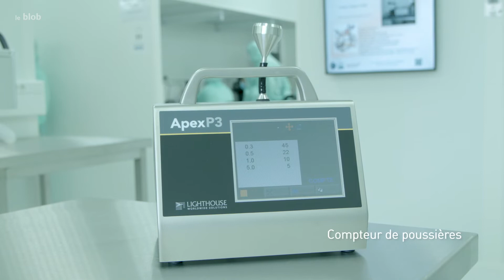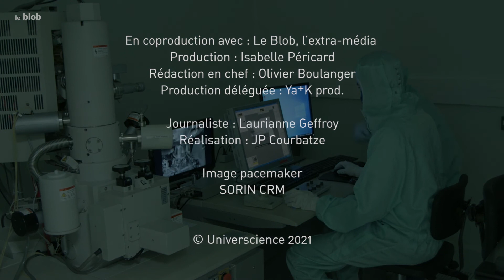Salle blanche XXL pour nanomondes | Reportage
Ici, l’ennemi numéro 1, c’est la poussière. C’est pourquoi tous les chercheurs qui pénètrent dans les 3 000 m2 de salle blanche du Centre de nanosciences et de nanotechnologies de Saclay doivent enfiler combinaison, masque, gants et surchausses. Si la poussière est tant redoutée, tout comme les vibrations et les champs magnétiques, c’est que les scientifiques travaillent ici à des échelles microscopiques voire nanoscopiques soit à l’échelle du millionième de millimètre.